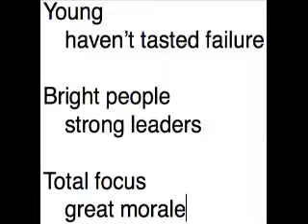COM 200 Chapter 9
Small group communication, COM 200, UM-Flint